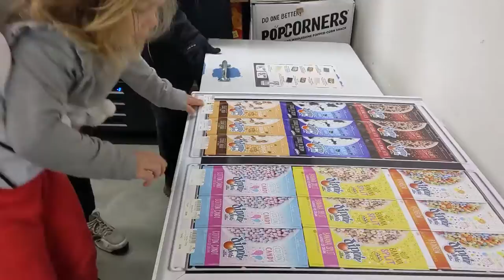Festive Winter Getaway at Crystal Mountain Michigan Ski Resort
I filmed our family trip down to the Traverse City area for Thanksgiving weekend! We stayed at the Crystal Mountain Ski Resort and fell in love with the place. We enjoyed our Thanksgiving buffet on Thursday and all the holiday events on Friday. After Santa arrived, we headed to all the 'stations' where we could build an ornament, make a crystal spa room spray, and build our own hot cocoa! This was so much fun and I hope it's just as much fun for you to watch.

It would help me out a TON if you were to give this video a ‘thumbs up’ letting me know you enjoy our content and to keep making more of it. I share content on how we live sustainably, our adventures, and my travel photography.

○ I use all of my own filters on my videos as well!

○ Athletic Greens Discount One year supply of Vitamin D3+K2 & 5 free travel packs of AG1